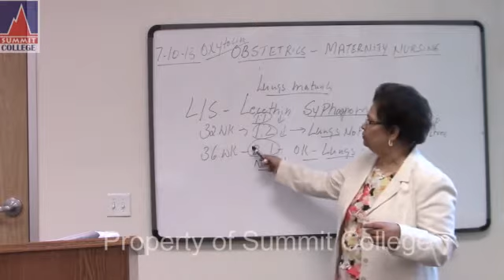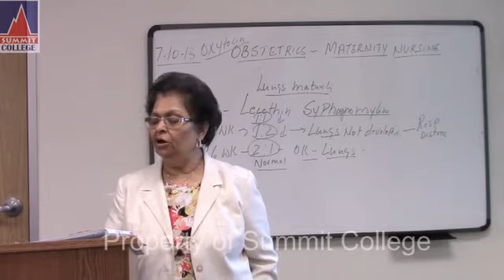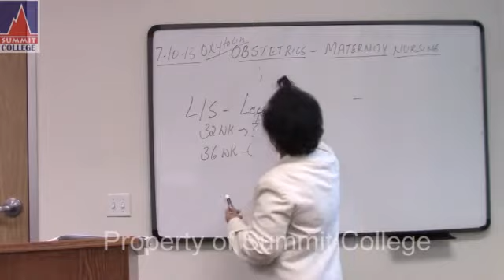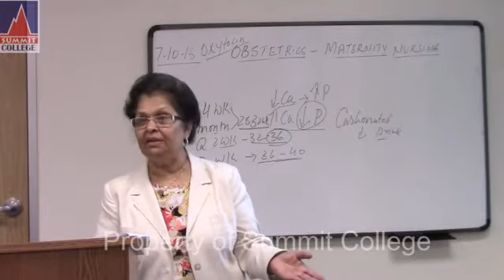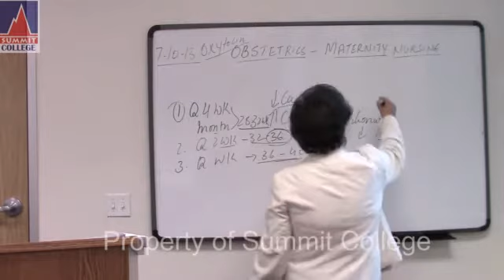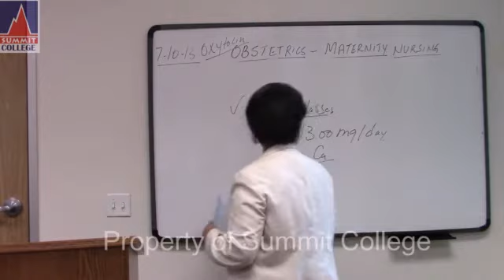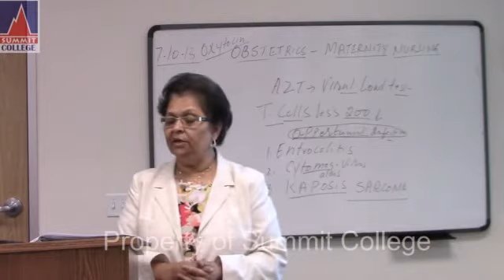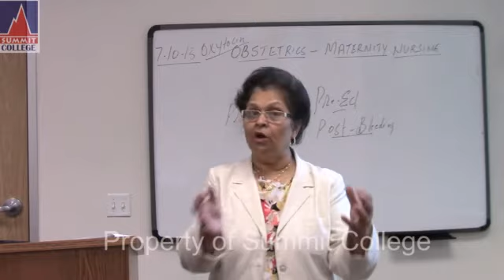OB - PART 2